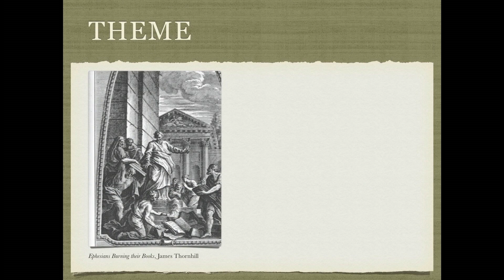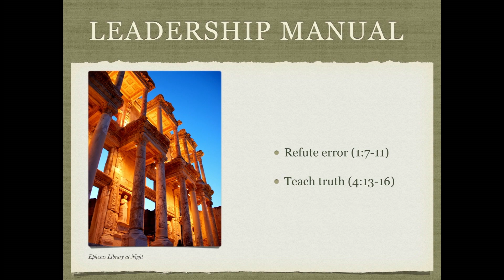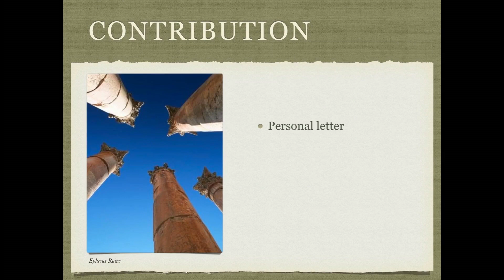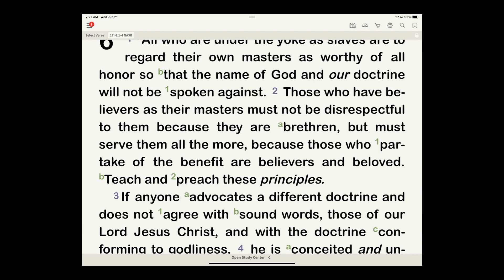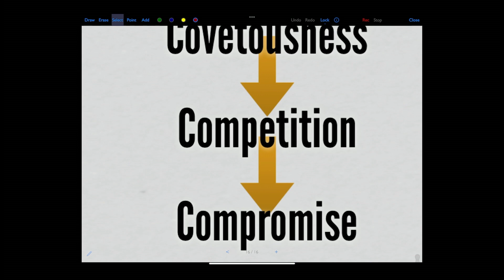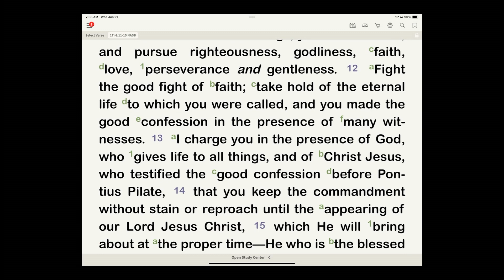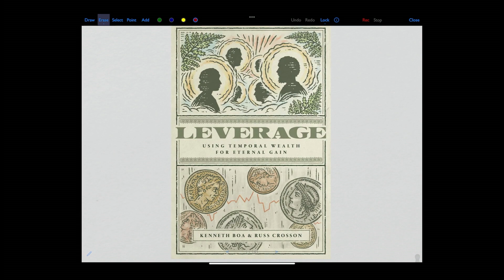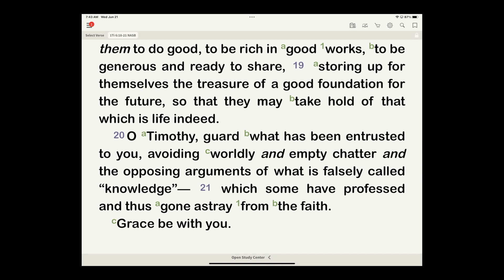1 Timothy 6: Instructions to Those Who Minister